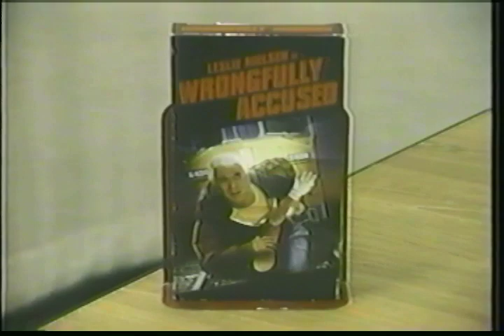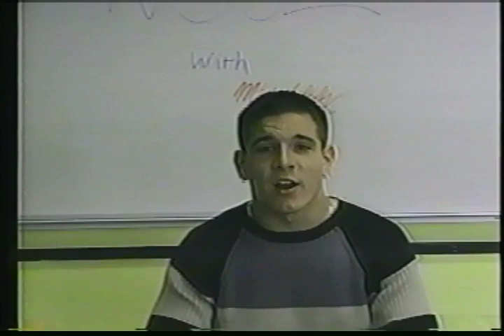NEWS TV 2 2000